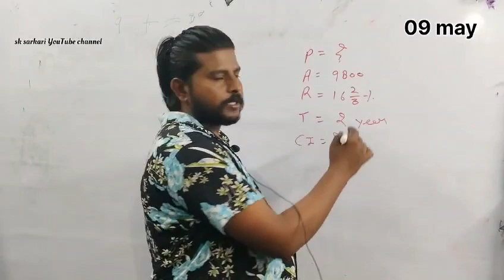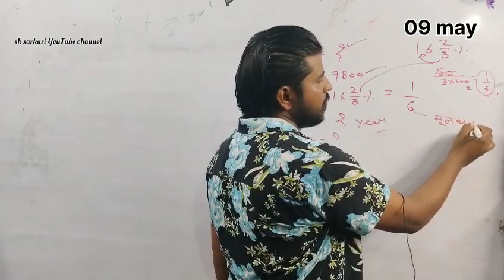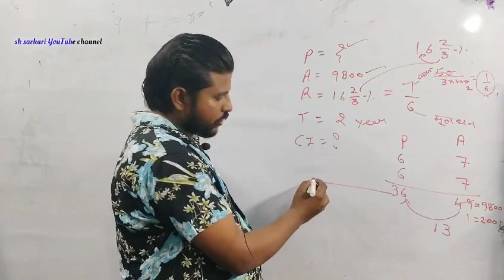May 9, 2024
Video from sahdevrajput753